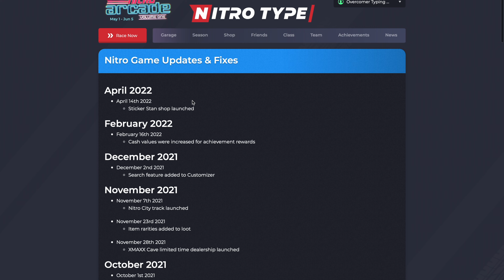5 Nitro Type Fun Facts (Part 1)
Today we go over 5 Nitro Type facts you might not have known.